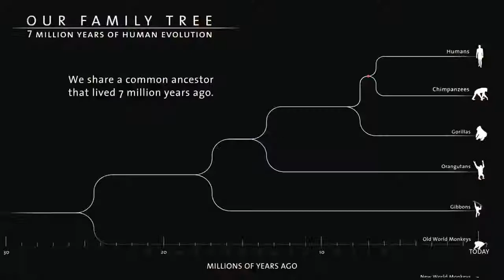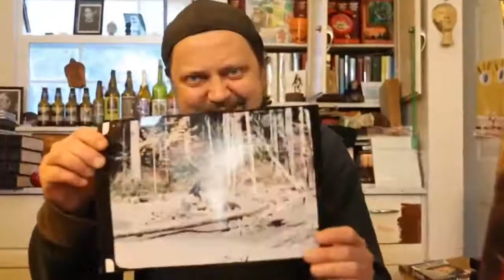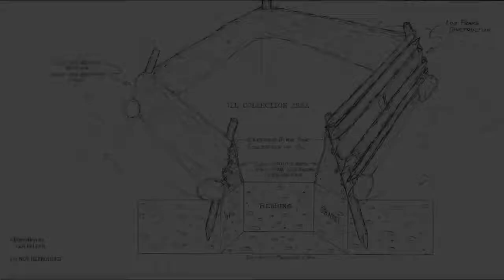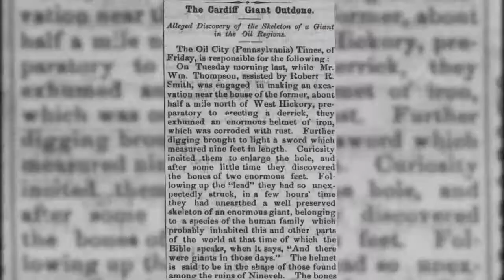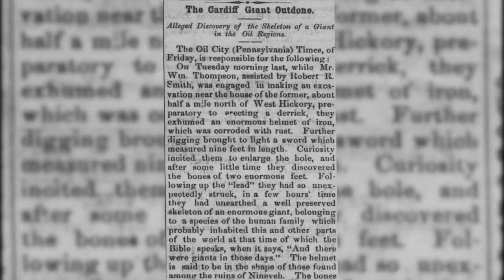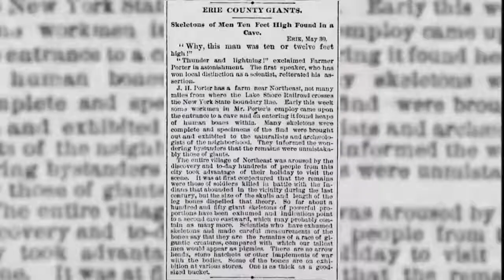From Behind Tall Trees; Guests- Tommy Cooper & Jason Trost. CRYPTOVANIA FOUNDERS.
Cryptovania TV is a global leader in television entertainment revolving around the subject matter of cryptids and all things unexplained.
Founder Tommy Cooper and Jason Toast return for another round with Mike Luci and Charlie Larson fro a candid conversation about the success of their channel and whats been going on with Sasquatch and Other Crypyids in their next of the woods.